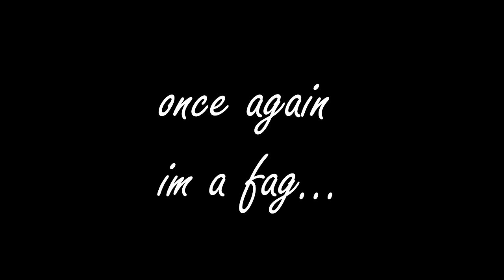"Chroma"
hope you guys enjoy my minitage #4 im bringing back a series tomorrow hopefully so look out for that :) im going to try adn upload as oftern as possible if you enjoyed drop a like and comment it helpls me out a lot love you all, peace